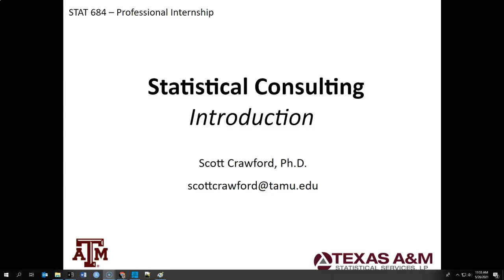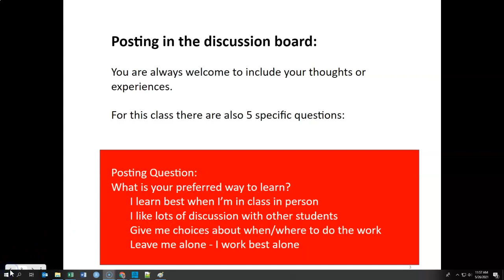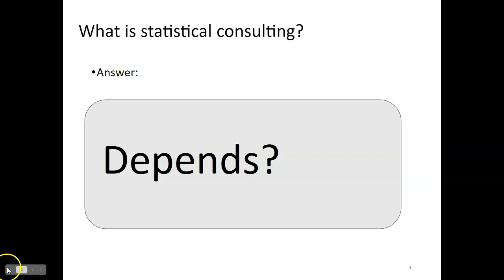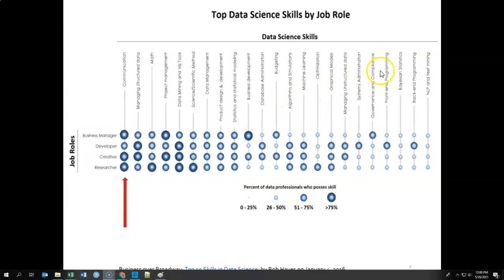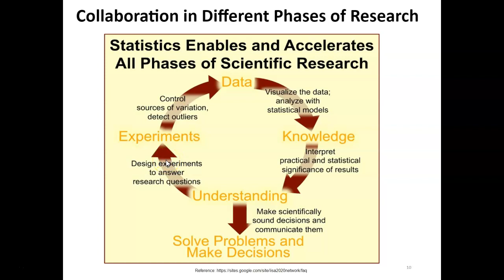Lecture 0: 1/3 About the class and me